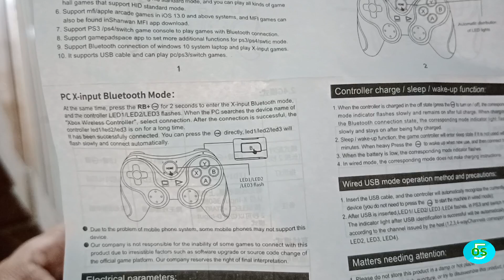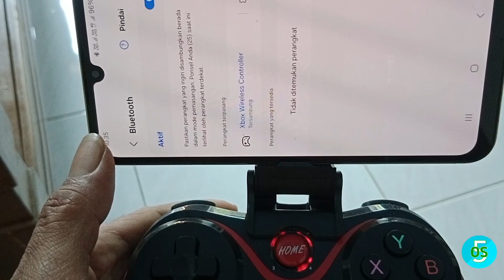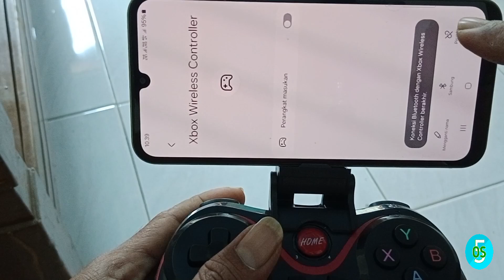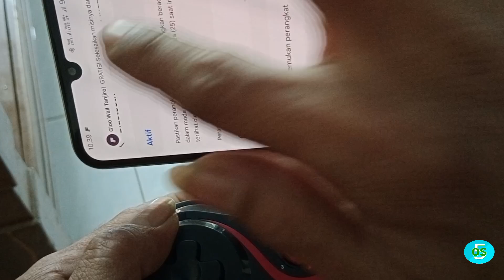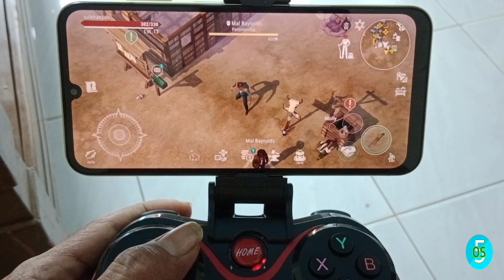Cara menghubungkan gamepad x3 ke hp android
Cara bermain game android yang suport gamepad ini tidak membutuhkan aplikasi tambahan.
Langsung saja sambungkan blutut stik gamepad ke hp lalu mainkan gamenya.